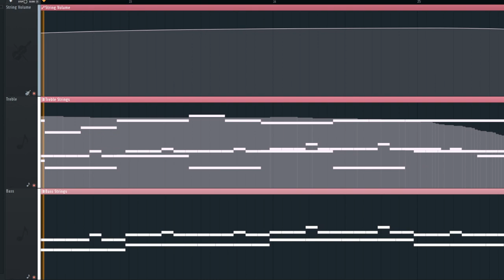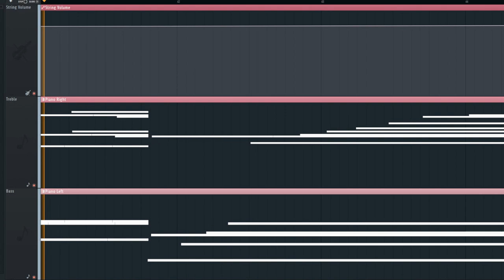I wrote this cool melody, let me know if you like it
I made this out of old melody I wrote many years ago :0 Maybe the first 'good' melody I ever wrote.
My goal with this arrangement was to practice just a bit of dynamics and staccato string parts.